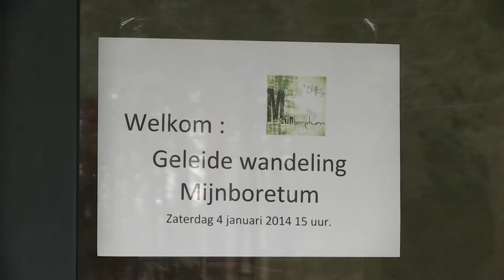Bret Gelieren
Nieuwjaarsreceptie geburen Bret-Gelieren  met wandeling doorheen het Arboretum van Bret